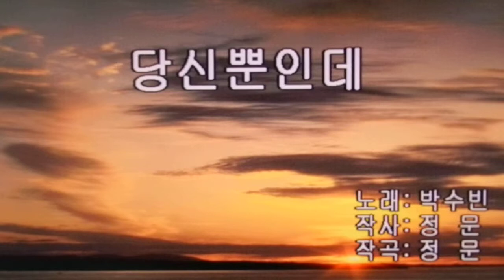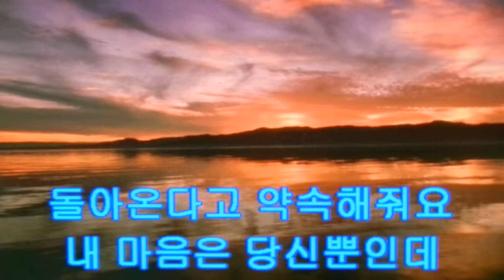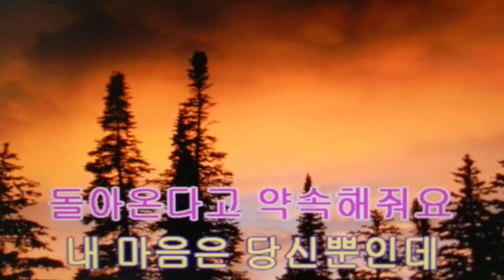박수빈/당신뿐인데